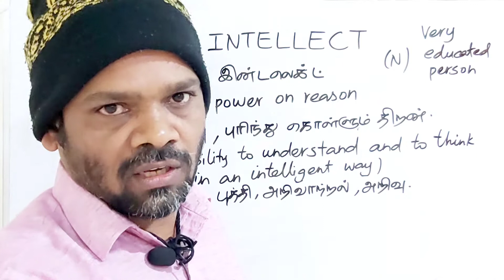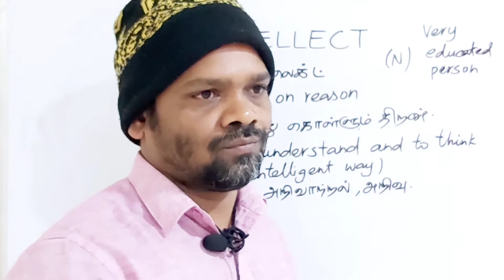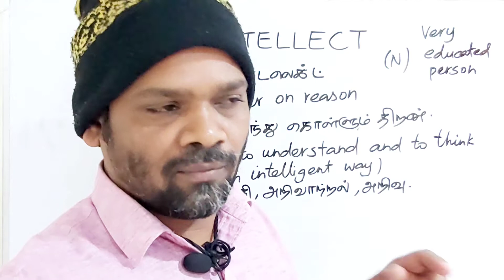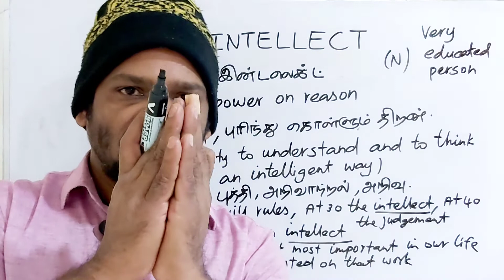INTELLECT tamil meaning/sasikumar